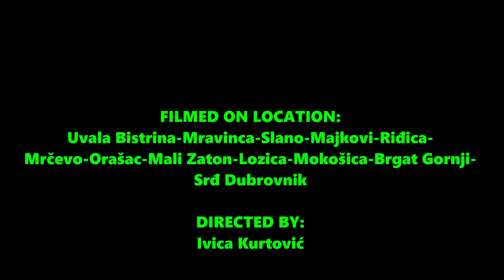Konavle Valley (1)- Bistrina Bay-Srđ Dubrovnik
FILMED ON LOCATION:Uvala Bistrina-Mravinca-Slano-Majkovi-Riđica-
Mrčevo-Orašac-Mali Zaton-Lozica-Mokošica-Brgat Gornji-
Srđ Dubrovnik
DIRECTED BY: Ivica Kurtović
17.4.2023- the actual date the video was filmed.